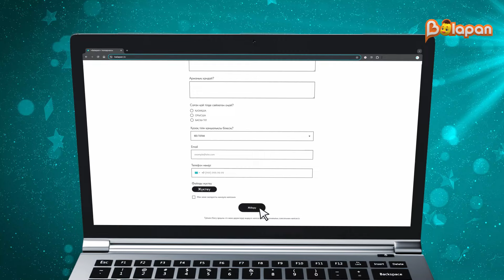«Дара бала» мегажобасына кастинг жариялаймыз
«Balapan» телеарнасы «Дара бала» мегажобасына кастинг жариялайды

Мегажобаға айрықша қабілеті бар 3-12 жас аралығындағы талантты қазақстандықтар мен шетелдегі қазақ балалары қатыса алады.

Қойылатын басты талап:
🔹 Білім, ғылым, өнер, спортқа деген ынтасын, айрықша қабілеттерін көрсете білу.

 Кімдер қатыса алады?
🔘 Республикалық, халықаралық пән олимпиадаларының жеңімпаздары, жүлдегерлері (мектеп пәндерін ерекше меңгерген оқушылар);

🔘 IT-технологиялар, әлеуметтік және экологиялық жобалардың авторлары (Өнертапқыш балалар);

🔘 Спорттық сайыстарда ерекше көрсеткіштермен көзге түскендер;

🔘 Полиглот балалар;

🔘 Ерекше қолөнермен айналысып, сурет сала алатын балалар;

🔘 Салт-дәстүр мен әдет-ғұрыптарды жетік білетін балалар;

🔘 Өзгеден ерек ән, би орындайтын, музыкалық аспаптарда ойнайтын балалар.

Қатысу шарттары:
Үміткерлер balapan.tv сайтына өтіп, сауалнаманы толтыру қажет. Онлайн кастинг 10-31 мамыр аралығында өтеді.

📆 Ал офлайн кастинг 18, 19 мамыр күндері Алматы қаласында (Желтоқсан көшесі, 175), 25, 26 мамырда Астана қаласында (Қонаев көшесі, 4) ұйымдастырылады.